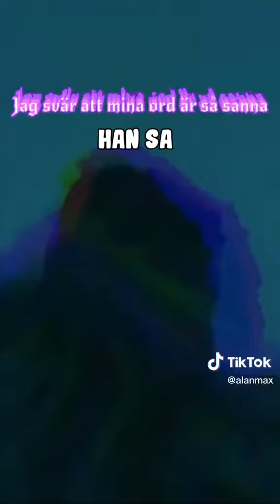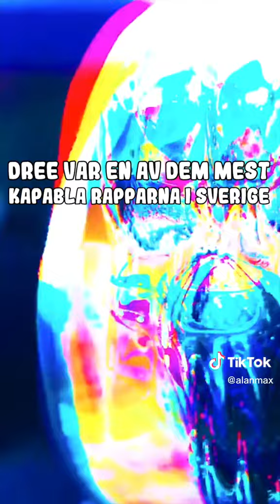Alanmax om Dree Low